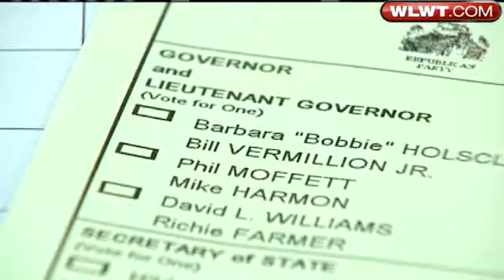Low Voter Turnout Expected For Ky. Primary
Did you know there is an election in Kentucky on Tuesday?  Many don't and it's expected to affect voter turnout.